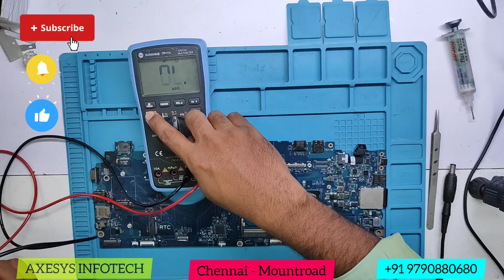DELL LATITUDE E5590 NO POWER ON SOLVED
Dell latitude E5590 dead laptop solved

ADDRESS :
Axesys Infotech, No. 18, Fourth Floor,  Wallers Rd,
opp. to Canara Bank, Mount Road, Chennai,